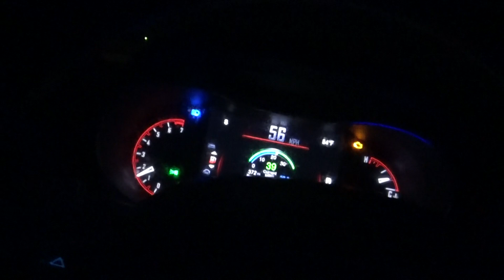i am half way done with the route tuesday